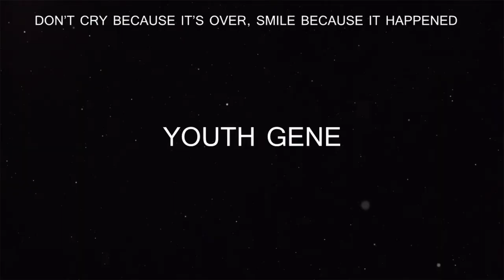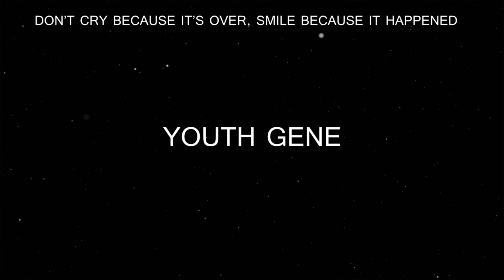Badass Photos Of Women During The Great Depression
Some of the most famous images of all time come from Dorothea Lange's photo series depicting women during the Great Depression. Using her camera, Lange captured the uncertainty and difficulty that every citizen felt, but which impacted women much more dramatically. Women during the Great Depression not only faced economic hardships, but also sexism, which relegated many of them to the roles of cooks and housewives. Even still, badass women of the Great Depression eked out a living for both themselves and their families, making admirable accomplishments that deserve to be recognized by history